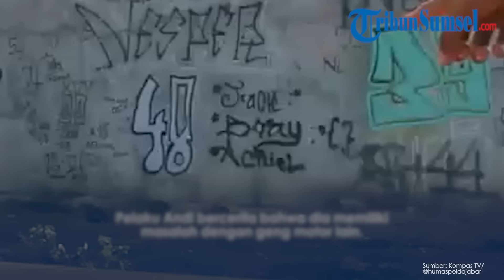Motif Geng Motor Bunuh Vina di Cirebon, Bukan Karena Cinta Segitiga dengan Egi, Ini Isi Dakwaan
Terkuak Motif pembunuhan Vina di Cirebon oelh geng motor.

Bukan karena cinta segitiga, motif sebenarnya kasus pembunuhan Vina di Cirebon oleh geng motor ini terkuak lewat isi dakwaan.

Sebelumnya beredar kabar bahwa Vina dibunuh karena cinta segitiga antara Vina, Eky, dan Egi.

Vina dan Rizky Rudiana alias Eky adalah sepasang kekasih yang kemudian tewas dibunuh oleh geng motor.

TribunSumsel/Mayang